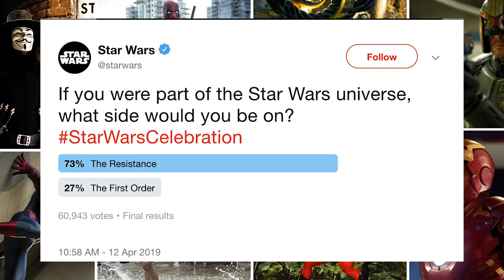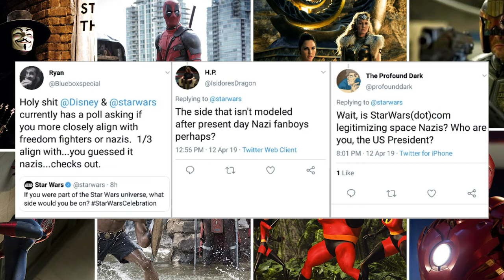SJWs compare Star Wars fans to hate mob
Star Wars twitter did a poll asking if you were part of the resistance or the first order.

If you chose the first order you're a horrible human who is being compared to World War 2 German.